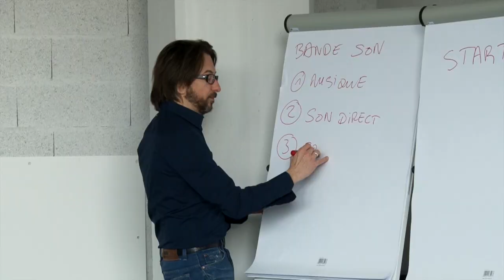Alex Jaffray @ CREA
Nos 2 volées de Bachelor en Direction Artistique, DA5 et DA6, ont assisté vendredi dernier à une masterclass spéciale intitulée "Musique à l'Image et Sound Design" donnée par Alex Jaffray.

Alex, que vous avez pu voir sur France 2 dans sa chronique musique sur Télématin, est avant tout un compositeur et un sound designer reconnu, pour la télévision, le cinéma, la publicité et pour l'habillage sonore des chaînes TV.